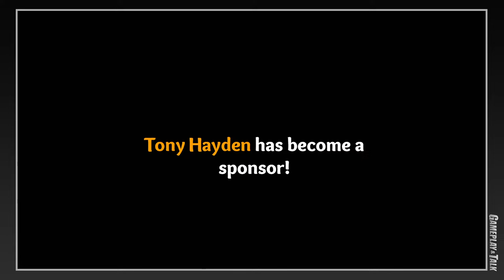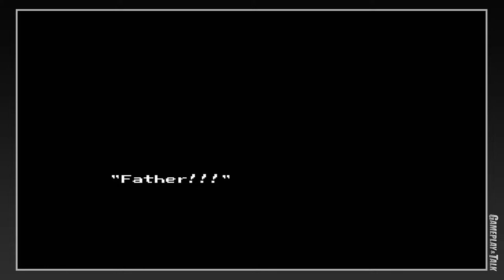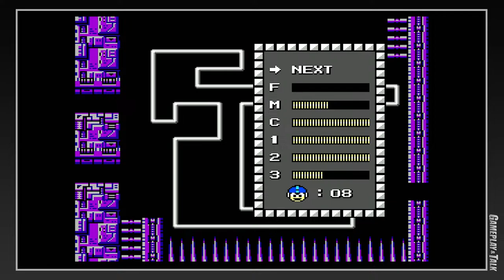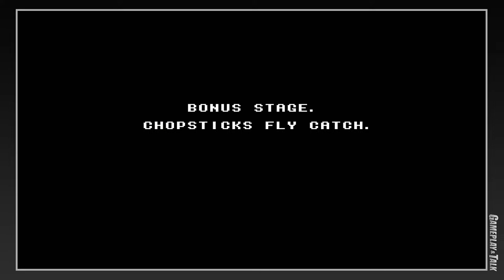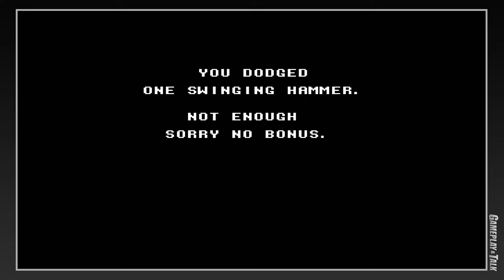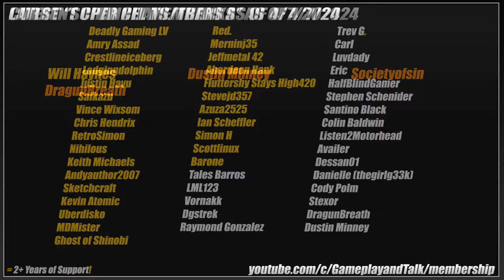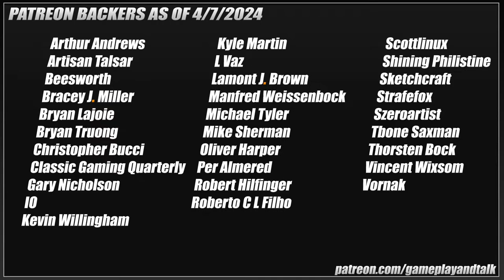Nintendo Entertainment System Games! (variety stream) | Gameplay and Talk Live Stream #493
A short-ish stream where I attempt to play through some familiar NES games. This is being played on the RetroUSB AVS FPGA console.

Time codes:
0:00:00 - Starting Soon
0:09:05 - Introduction
0:10:50 - Ninja Gaiden
0:31:50 - Castlevania
0:56:18 - Battletoads
1:29:29 - Mega Man II
2:24:37 - Double Dragon II: The Revenge
2:44:15 - Super Mario Bros.
3:24:57 - The Karate Kid
3:41:34 - JAWS
4:02:39 - Outro

Merch!